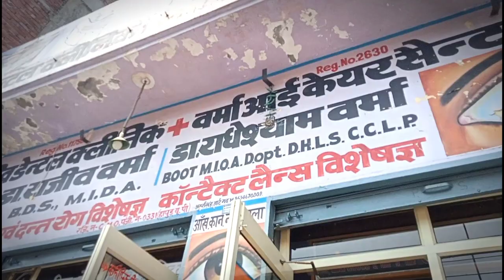😱Itna Bada Dosa || मैं सारी 😭 भीग गई || @souravjvlogs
😱Itna Bada Dosa || मैं सारी 😭 भीग गई || @Sourav Joshi Vlogs
Hello 🤗 Bhen or Bhaiyon
Apko aagar mere video achi lagti hai to Like kara karo or kuch galti ho to comment mai btaya karo or Jo phli baar channel mai aaya hai to subscribe kr diya karo .

EDITOR :- HARSHIT NAGAR
SOUND :- NCS SOUND
CAMERAMAN :- HARSHIT NAGAR
gopro 9 vlogging kit
gopro 9 vlog setup
gopro 9 vlogging
gopro hero 9 vlogging
99designs blog
9/11 vlog
vlog 90s
vlog 99
8 bitryan vlog
80s vlog
8k vlog camera
8 passengers vlog
8 miles from home latest vlog
8 miles from home vlog
8 miles away from home vlog
gopro 8 vlog setup
cafe 709 vlog
7 eleven logo
7 foot vlog
75 hard vlog
7 days fitness challenge vlog
youtube vlog requirements
vlog 709
69 vlog
a6400 vlog
6th form vlog
6 weeks pregnant vlog
6 week pregnancy vlog
6ix9ine vlog
how to vlog successfully
canh vlog 68
vlog 646
538 blog
5z vlog
5 minute vlog
5 weeks pregnant vlog
5 sister vlog
5 minute vlog about communication breakdown
4ye vlog
4you vlog
4th impact vlog
4 sisters vlog
40 weeks pregnant vlog
4th of july vlog
4wheeler scooter vlog
4k vlog camera
vlog guidelines
how to have a successful vlog on youtube
vlog 4k camera
34 weeks pregnant vlog
36 weeks pregnant vlog
30 day vlog challenge
30 day vlog challenge list
3 brothers vlog
360 vlog camera
360 vlog
38 weeks pregnant vlog
360 tech vlog
most popular vlog content
vlog ideas content
vlog 360 camera
vlog 372
24mm vlog
2022 vlog ideas
2021 birth vlog 2q vlog mới nhất
2021 vlog camera
2021 vlog ideas
21st birthday vlog
2q vlog
vlog ideas 2020
vlog ideas for new vloggers
best camera vlog 2021
vlog 24
vlog 2022
vlog 2008
1st vlog
100 vlog ideas
13th birthday vlog
1 minute vlog
14 and pregnant birth vlog
18th birthday vlog
1997 vlog
1977 vlog là ai
1977 vlog
vlog 1 thumbnail
vlog 13069
vlog 1 day
vlog 1 logo
vlog 1977
vlog 18 rodas
vlog 101
vlog-02
weped vlog-001
munna vlog 007
he proposed vlog 07
01lm microphone vlog kit
vlog how to start
vlog how to
sinh 09 vlog
zain ul abideen vlog
zsa zsa padilla vlog
zulqarnain vlog
zeinab harake vlog 2022
zaid ali vlog
zohaib pendu new vlog
zu zu vlog
zeinab harake vlog 2021
zane vlog squad
zeinab harake vlog
vlog zulqarnain
vlog zeinab
vlog značenje
vlog zanzibar
vlog zeinab 2022
vlog z zycia
vlog zeinab harake
vlog z zycia youtube
vlog vs video
vlog video editing software
vlog vs slog
vlog vs youtube
vlog video editor
vlog video camera
vlog video ideas
vlog vs podcast
vlog video
vlog vs blog
ulanzi vlog kit
ufc vlog
usama rehan vlog
uragon hane vlog
umihito vlog
unique name for youtube vlog channel
unique vlog channel names
unspeakable vlog
us canada vlog
ummes vlog
vlog upload time
vlog umrah
vlog u editor
vlog urdu meaning
vlog using iphone
travel vlog
vlog tags for youtube
vlog to rec709
vlog thumbnail ideas
vlog tips
vlog title ideas
vlog template
vlog topics
vlog the movie
vlog thumbnail
vlog tripod
sambhavna seth vlog
sony vlog camera zv-1
sl vlog
sistrology vlog
sanjhalika vlog
study vlog
sony vlog camera
small laude vlog
vlog urban dictio